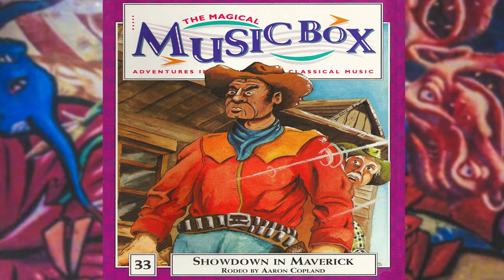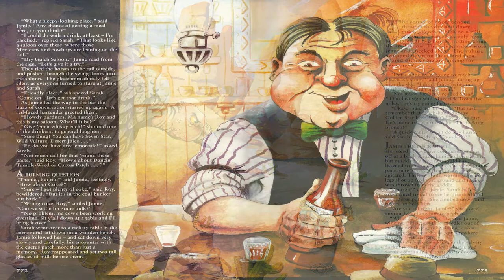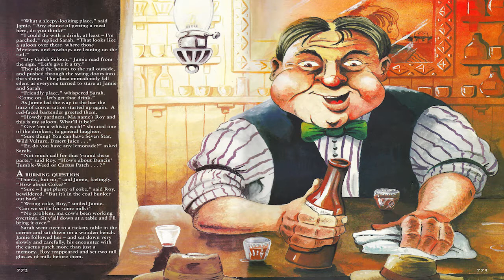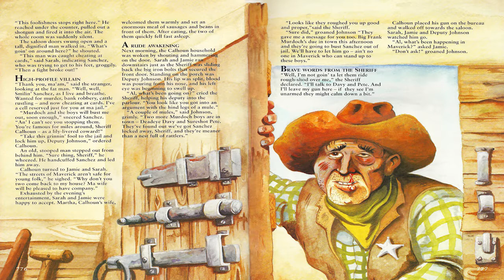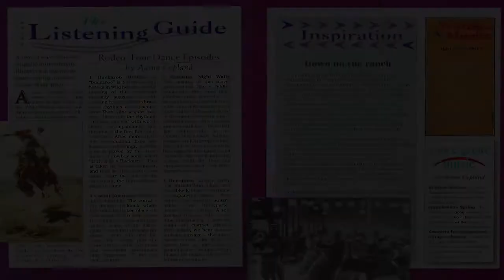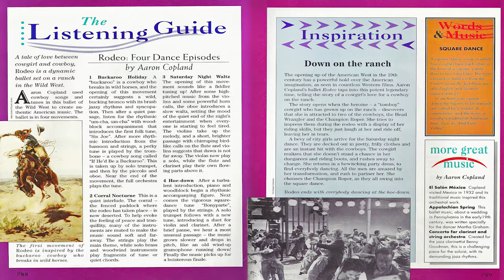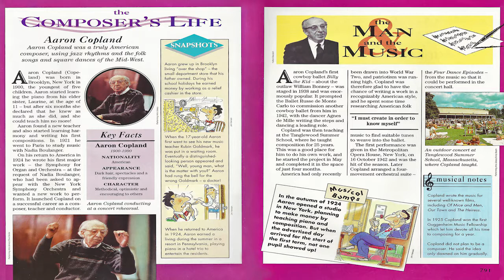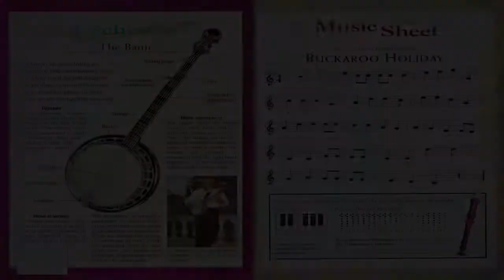33. Showdown in Maverick {Magical Music Box}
A painful encounter with a cactus patch near the Mexican border shows Sarah and Jamie how to outwit a bunch of desperadoes that threaten the peaceful life of Maverick.

Rodeo is a ballet scored by Aaron Copland and choreographed by Agnes de Mille, which premiered in 1942. Subtitled "The Courting at Burnt Ranch", the ballet consists of five sections: "Buckaroo Holiday", "Corral Nocturne", "Ranch House Party," "Saturday Night Waltz", and "Hoe-Down". The symphonic version omits "Ranch House Party", leaving the other sections relatively intact.

Aaron Copland
was an American composer, composition teacher, writer, and later a conductor of his own and other American music. Copland was referred to by his peers and critics as "the Dean of American Composers." The open, slowly changing harmonies in much of his music are typical of what many people consider to be the sound of American music, evoking the vast American landscape and pioneer spirit. He is best known for the works he wrote in the 1930s and 1940s in a deliberately accessible style often referred to as "populist" and which the composer labeled his "vernacular" style. Works in this vein include the ballets Appalachian Spring, Billy the Kid and Rodeo, his Fanfare for the Common Man and Third Symphony. In addition to his ballets and orchestral works, he produced music in many other genres including chamber music, vocal works, opera and film scores.